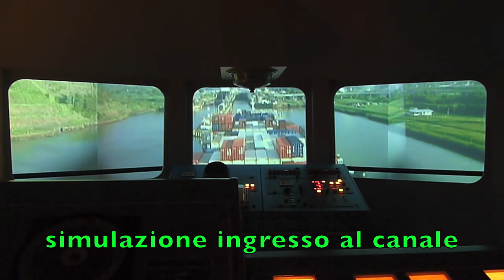QR 8 pag 170